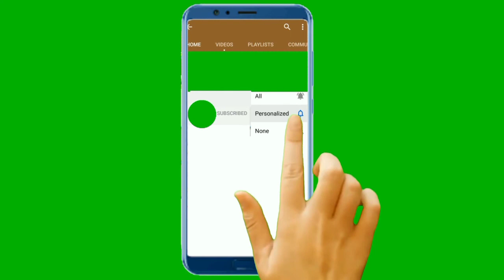Zebra & giraffe collection's in 4 k video